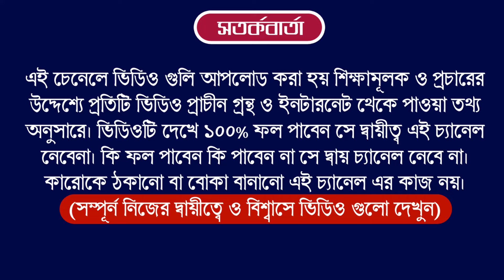Ajker Rashifal 16 May 2024 | bangla rashifal | আজকেররাশিফল | Rashifal today | Aaj ka rashifal